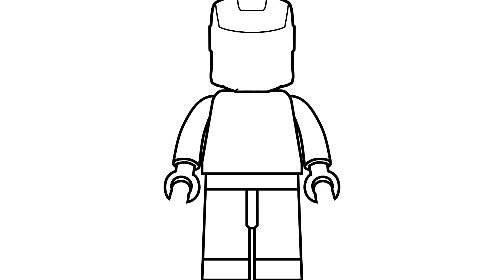How to draw Lego Iron Man Mark 48 from Marvel's Avengers: Infinity War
Learn how to draw Lego Iron Man Mark 48 from Marvel's Avengers: Infinity War. Watch as we draw and then color in Lego Iron Man Mark 48